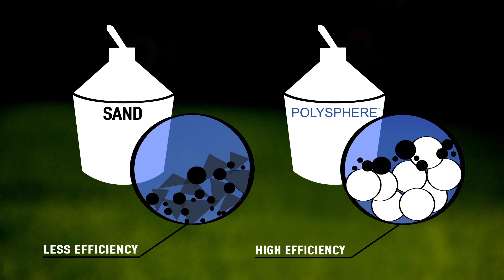Polysphère Bestway Flowclear – La meilleure filtration pour votre piscine hors sol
Les polysphères ressemblent à des balles de coton, mais ne vous laissez pas tromper par leur aspect. Elles sont un moyen très efficace de filtrer l'eau de votre piscine hors sol tout en respectant l'environnement. Le matériau dont elles sont constituées est particulièrement léger : 500 grammes de ploysphères équivalent à 18 kg de sable !

Si vous avez trouvé utile cette vidéo, n'oubliez pas de liker et de vous abonner à notre chaîne pour ne rater aucune info sur les piscines, les spas et les incroyables produits gonflables de Bestway.